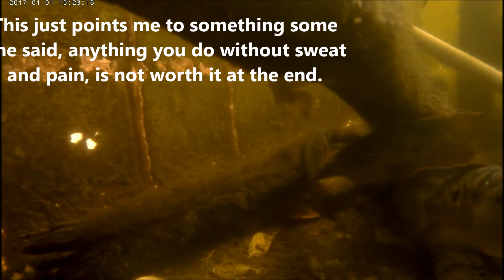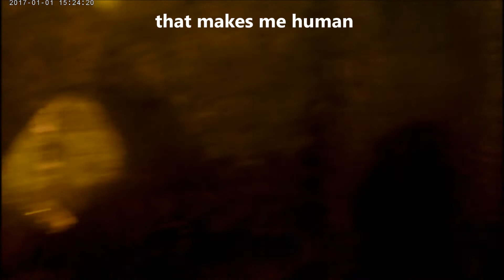Jack Dempsey Cichlids swimming in pond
Monster fish, Patients dwells with him who overcome.Regardless of the massive death toll of Jack Dempsey Cichlid. I still have over 30 strong in pond.

Regards
Raliegh